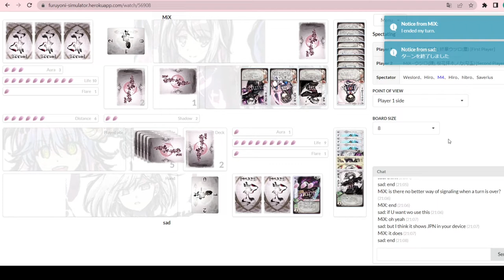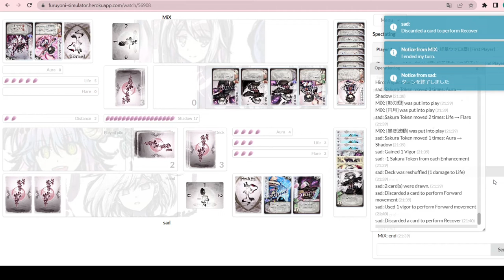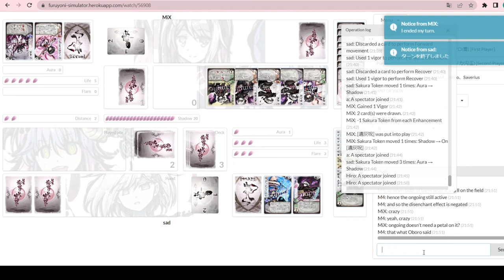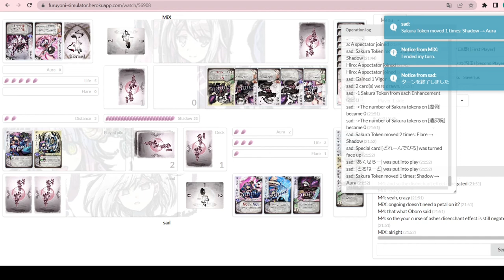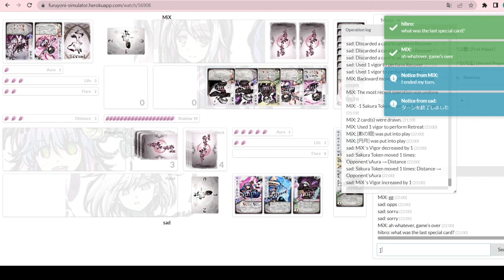Sakura Arms League May '22: Life Bracket R3 Sad vs MiX [Season 7-2]